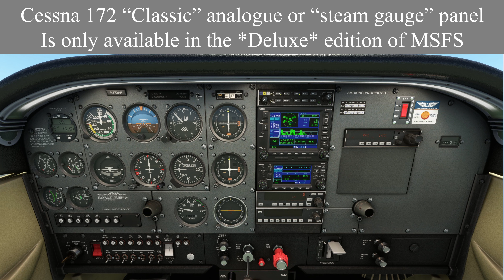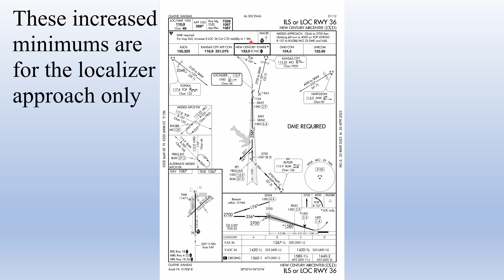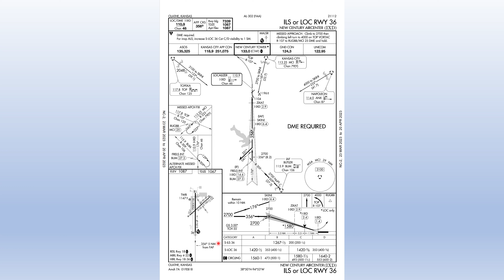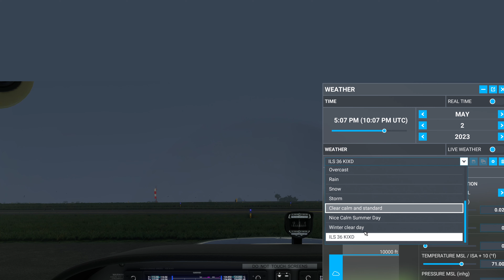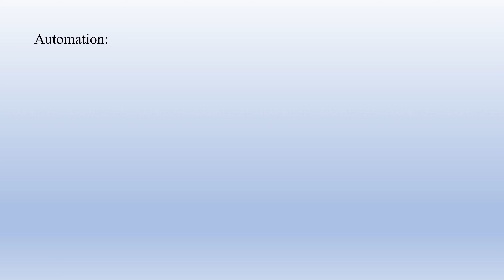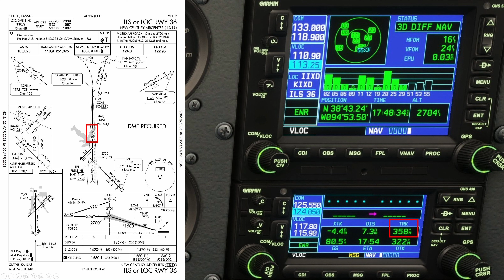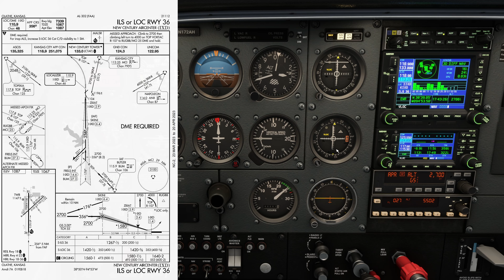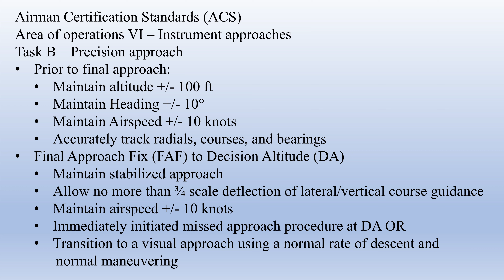MSFS - ILS demonstration with Cessna 172 classic/"steam gauge" panel (AH IFR flight lesson 6-3.)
Hello flight simmers, and welcome back to Alpha Hotel Flight Simulator training.

This video is part 3 of our 6th flight lesson in our instrument training series.  In this video, we will do a demonstration flight to show how to fly an ILS approach in the Cessna 172 classic analogue or "steam gauge" panel.  We'll take to the skies in the Cessna 172 classic for a short IFR flight from Butler memorial airport (KBUM) to New Century Air Center, where we'll fly the ILS approach to runway 36.

We'll talk about how to set up the flight, weather, and aircraft, and then show how to successfully navigate onto and fly the approach.

In video 1 of this series, we learned about the system components of an ILS, and how to use them.  In video two, we did a demonstration flight showing how to fly an ILS approach in the G1000 equipped Cessna 172.

All charts used in this lesson are available at SkyVector.com

Chapters:
00:00 - Intro
03:00 - Route briefing
05:45 - Approach chart briefing
19:48 - Flight/weather setup
24:41 - Aircraft setup
32:35 - Takeoff/nav to IAF
38:54 - Approach technique briefing
47:44 - Missed approach briefing
50:16 -  Initial descent and clearance
54:46 - ILS demonstration
1:00:28 - ACS Standards